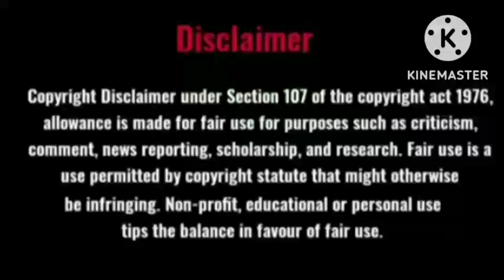Tamil novel audio/Full Novel/Verukku Neer/Rajam Krishnan/audio novel/Family Story/Tamil Novel Arasi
This novel Verukku Neer is a part of nationalized material.